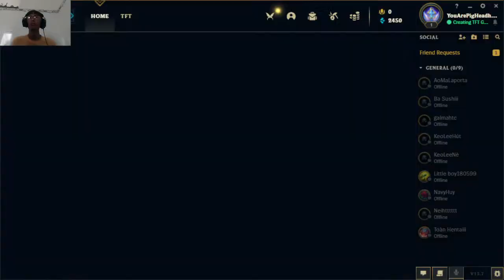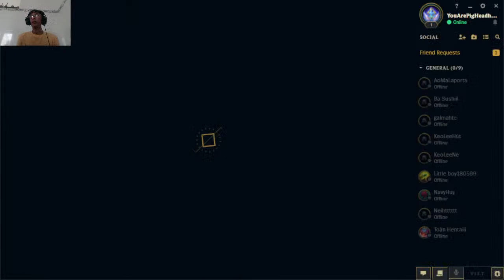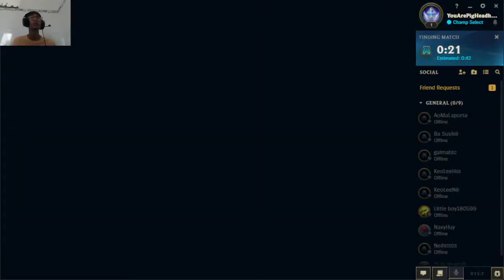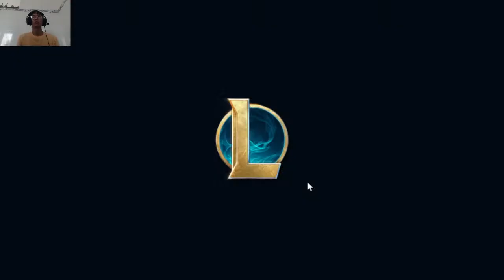Asama misa gaming | Welcome To My TFT Game Channel Ep 10